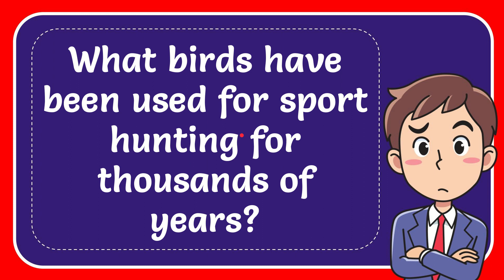What birds have been used for sport hunting for thousands of years?